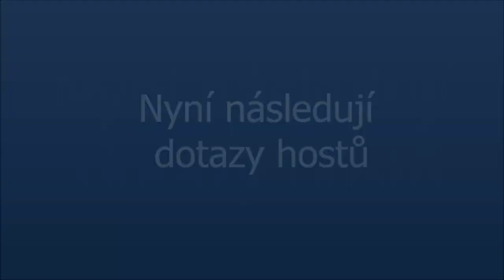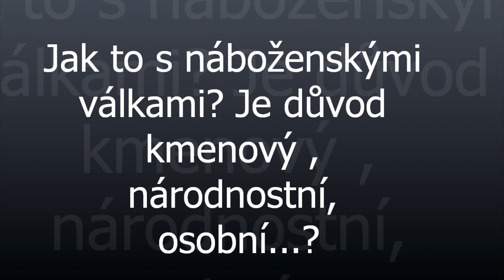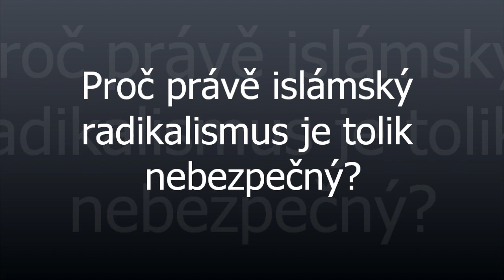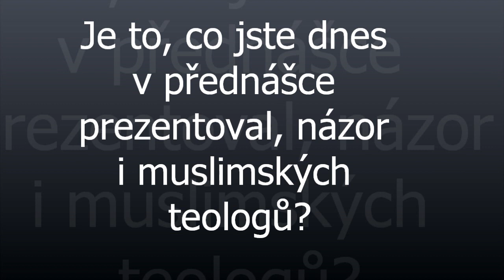P. Jan Pacner: O emocích, o víře i o naději …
… je služba vojenského kaplana, říká kapitán Jan Pacner, kaplan Univerzity obrany v Brně. Jaké to je být dlouhé měsíce vzdálen od domova, od blízkých, od přátel … v cizích krajích, kde jsou zahraniční vojáci často přijímáni s nenávistí a s pohrdáním, kde smrt číhá doslova na každém kroku, kde vládne jiná kultura a jiné náboženství? Ve svém vyprávění se nevyhýbá ani dnes tolik ožehavému tématu islámu a nahlíží ho nejen jako voják, ale především jako katolický kněz a teolog.